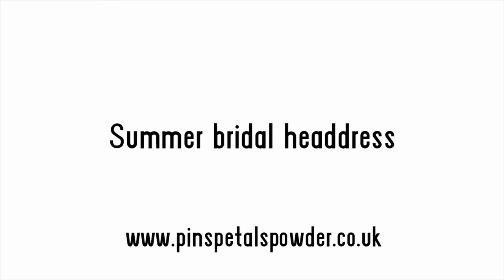How to make a fresh flower headdress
Summer 2014 - Headdress
See how to combine tints and tones of fresh and vintage pinks and creams to create this fresh flower headdress as part of thewholelook perfect for a summer wedding or occasion.

Materials: Sweet Avalanche Roses, Memory Lane Roses, Norma Jeane Roses, Hypericum berries, Eucalyptus

Why not recreate thewholelook and check out the other films in the series;

Workshops: Group bookings: 1-1 Tutorials: Occasions: Weddings: Photo shoots: Editorial: Television: Advertising

Model: Natalie Nicholls